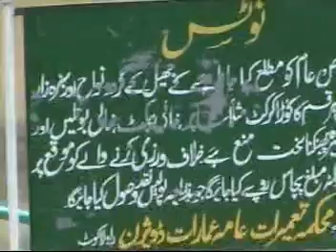Banjusa with Song for Youtube Part2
Pedsgogian Group From Sargodha Pakistan